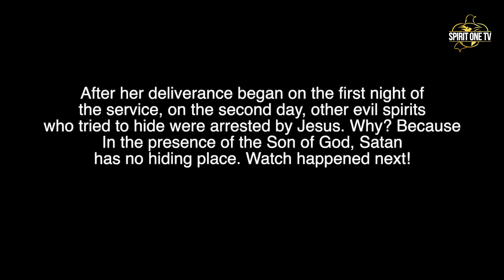SHOCKING DEMONIC CONFESSION: "She was at the wrong city at the wrong time!"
Be careful of where you go! Whenever you travel or leave your home, cover yourself with the blood of Jesus! This demon entered this young child of God because she came to San Diego, CA. The demonic spirits had been waiting for her. Don't let this happen to you!

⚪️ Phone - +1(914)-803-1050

🌐 Connect with Ed Citronnelli on Social Media!